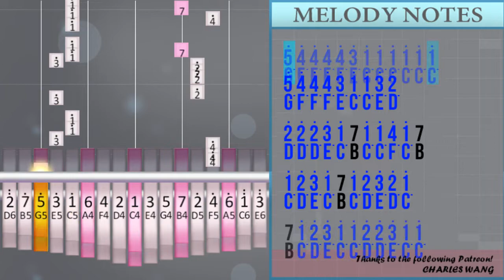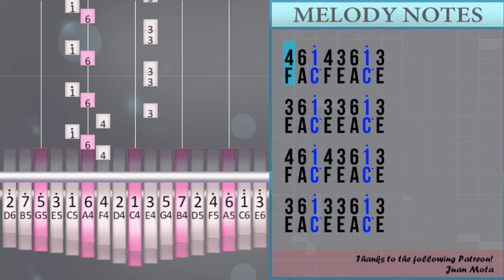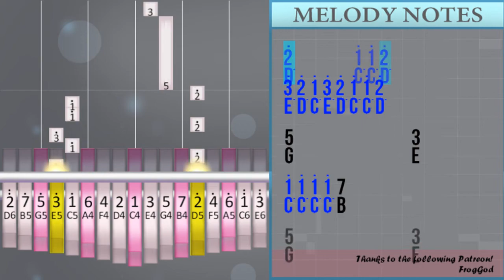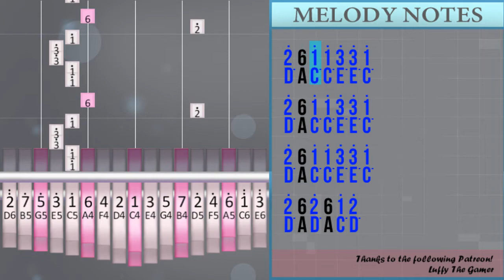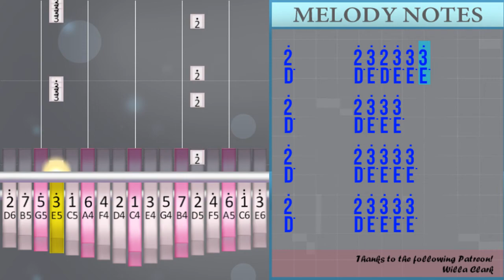How to play Moscow Mule by Bad Bunny on Kalimba (Tutorial)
Comment and let us know how the videos have helped you. It keeps us going! :)The easiest way to learn how to play Moscow Mule by Bad Bunny on the kalimba. It's a kalimba tutorial for Moscow Mule by Bad Bunny.

EasyKalimbaLesson teaches you to play the your favorite instrument, through easy and simple animation so that you too can learn how to play Moscow Mule by Bad Bunny on the kalimba easily. A kalimba tutorial with visual animation graphic.

Numbered notation:
4 6 1° 4 3 6 1° 3
3 6 1° 3 3 6 1° 3
4 6 1° 4 3 6 1° 3
3 6 1° 3 3 6 1° 3
1° 1° 1° 2° 3° 2°
1°   1° 1° 7 5 5
3   1° 1° 1° 1° 2° 3° 2°
1° 1° 1° 1° 5° 1° 7 1°
1° 1° 5° 5° 4° 3° 2°
2° 3°     1° 1° 7
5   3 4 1° 1° 1° 7
5 5 1° 1° 1° 1° 1°
5°   1°   1° 1° 1°
6   1° 1° 5° 4° 3° 2°
1°   5°   5° 5° 6°
3° 5° 5° 6° 3° 2° 1° 1°
5°   4° 3° 2°     6
6 3° 2° 1° 7
7   1° 6 3° 2° 1° 7
7   5 3° 2° 1° 1°
5°   1°   1° 1° 1°
6   1° 1° 5° 4° 3° 2°
1°   5°   5° 5° 6°
3° 5° 5° 6° 3° 2° 1° 1°
5°   4° 3° 2°     6
6 3° 2° 1° 7
7   1° 6 3° 2° 1° 7
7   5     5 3° 2° 1° 1°
2° 2°     3° 3° 3° 3° 3° 3° 3°
4° 3°   1° 1° 5° 5° 5° 2° 2° 2°
1° 1° 1° 1° 1° 5° 5° 5° 5° 2° 2° 2°
1° 1°   3° 3° 3° 3° 3° 3° 3°
4° 2° 2° 2° 1° 5° 1°
2° 3° 3° 3° 2° 2° 1° 2° 5 1° 1°
3° 3° 3° 2° 2° 1° 2°
3° 3° 3° 3° 2° 2° 1° 2° 1° 1° 1° 1°
5° 4° 4° 4° 4° 3° 1° 1° 1° 1° 1° 1°
5° 4° 4° 4° 3° 1° 1° 3° 2°
2° 2° 2° 3° 1° 7 1° 1° 4° 1° 7
1° 2° 3° 1° 7 1° 2° 3° 2° 1°
7 1° 2° 3° 1° 1° 2° 2° 3° 1° 1°
7 1° 2° 3° 1° 7 2°   2°
1° 1° 1° 1° 3° 1° 7 1° 7   6
1° 1° 1° 1° 1° 1°
5°   1°   1° 1° 1°
6   1° 1° 5° 4° 3° 2°
1°   5°   5° 5° 6°
3° 5° 5° 6° 3° 2° 1° 1°
5°   4° 3° 2°     6
6 3° 2° 1° 7
7   1° 6 3° 2° 1° 7
7   5 3° 2° 1° 1°
5°   1°   1° 1° 1°
6   1° 1° 5° 4° 3° 2°
1°   5°   5° 5° 6°
3° 5° 5° 6° 3° 2° 1° 1°
5°   4° 3° 2°     6
6 3° 2° 1° 7
7   1° 6 3° 2° 1° 7
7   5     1° 3° 3° 1°
2°   6 6 2° 1° 6 6 6
1° 5 5 5 2° 1° 1° 1° 1° 2°
3° 3° 3° 5° 5° 1° 1°   2° 3° 3° 3°
4° 3° 1° 1° 1° 7 1° 1° 1° 7
5   3° 1° 1° 1° 7
3   3° 1° 1° 1° 2°
3° 2° 1°     4° 2°
3° 2° 1°   1° 1° 1°
5   3° 1° 1° 1° 7
3   3° 1° 1° 1° 2°
3° 2° 1°     4° 2°
3° 2° 1°   1° 1° 2°
2°       1° 1° 2°
2°       1° 1° 7
5
3° 1° 1° 2°
2°         1° 2°
3° 2° 1° 2° 3° 2° 1° 2°
2°       1° 1° 2°
3° 2° 1° 3° 2° 1° 1° 2°
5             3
1° 1° 1° 1° 7
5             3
1°   1° 1° 2°
2° 6 2° 6 1° 2°
2° 6 1° 1° 3° 3° 1°
2° 6 1° 1° 3° 3° 1°
2° 6 1° 1° 3° 3° 1°
2° 6 2° 6 1° 2°
2° 6 1° 1° 3° 3° 1°
2° 6 2°   3° 1°
2° 6 2° 2° 3° 2° 3° 3° 3°
2°         2° 3° 3° 3°
2°       2° 3° 3° 3° 3°
2°       2° 3° 3° 3° 3°
2°       2° 3° 2° 3° 3° 3°
2°         2° 3° 3° 3°
2°       2° 3° 3° 3° 3°
2°       2° 3° 3° 3° 3°
2°

Lettered notation:
F A C° F E A C° E
E A C° E E A C° E
C° C° C° D° E° D°
C°   C° C° B G G
E   C° C° C° C° D° E° D°
C° C° C° C° G° C° B C°
C° C° G° G° F° E° D°
D° E°     C° C° B
G   E F C° C° C° B
G G C° C° C° C° C°
G°   C°   C° C° C°
A   C° C° G° F° E° D°
C°   G°   G° G° A°
E° G° G° A° E° D° C° C°
G°   F° E° D°     A
A E° D° C° B
B   C° A E° D° C° B
B   G E° D° C° C°
B   G     G E° D° C° C°
D° D°     E° E° E° E° E° E° E°
F° E°   C° C° G° G° G° D° D° D°
C° C° C° C° C° G° G° G° G° D° D° D°
C° C°   E° E° E° E° E° E° E°
F° D° D° D° C° G° C°
D° E° E° E° D° D° C° D° G C° C°
E° E° E° D° D° C° D°
E° E° E° E° D° D° C° D° C° C° C° C°
G° F° F° F° F° E° C° C° C° C° C° C°
G° F° F° F° E° C° C° E° D°
D° D° D° E° C° B C° C° F° C° B
C° D° E° C° B C° D° E° D° C°
B C° D° E° C° C° D° D° E° C° C°
B C° D° E° C° B D°   D°
C° C° C° C° E° C° B C° B   A
C° C° C° C° C° C°
A   C°